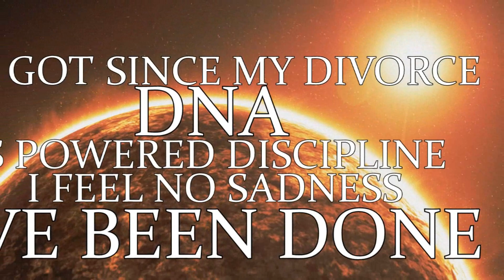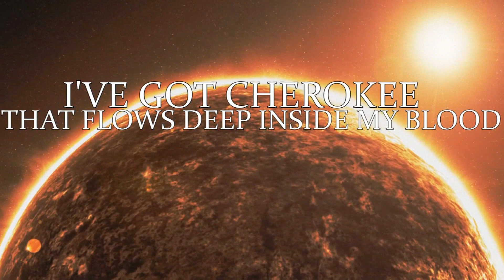The Order of Elijah - Highly Functioning Sociopath (Official Lyrics)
Music video by The Order Of Elijah performing "Highly Functioning Sociopath". (C) 2018 Luxor Records.